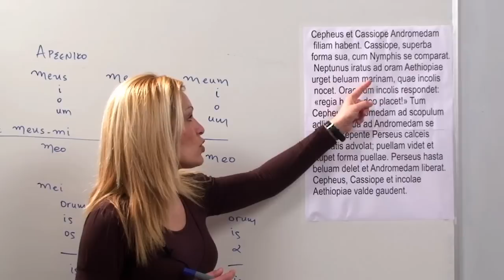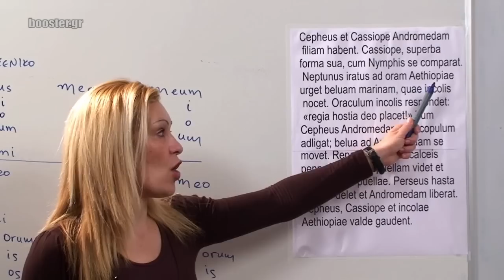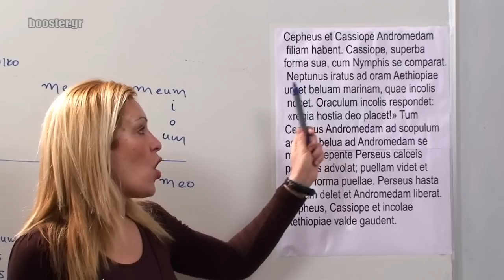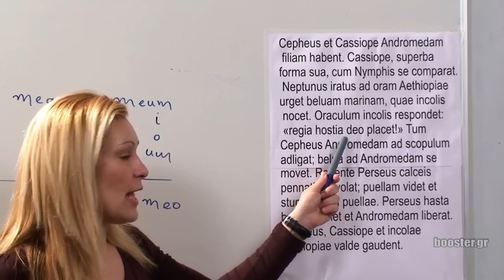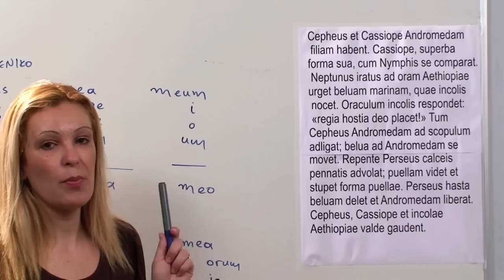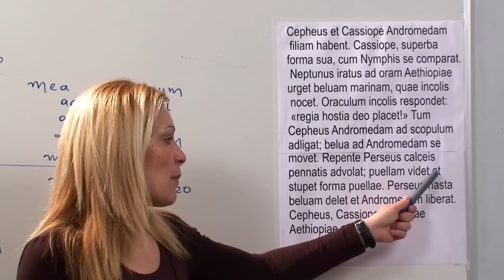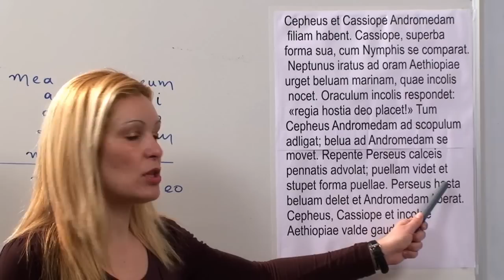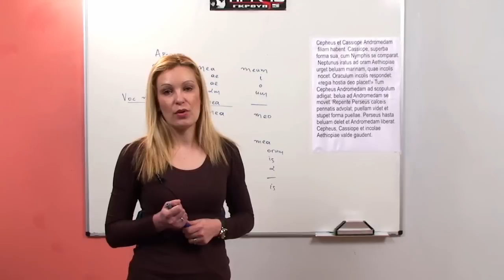Γ' Λυκείου Λατινικά μάθημα 14Β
Γ' Λυκείου - Λατινικά Μάθημα 14Β Lectio tertia Περσεύς & Ανδρομέδα Συντακτικό - μέρος 2ο - συνέχεια -